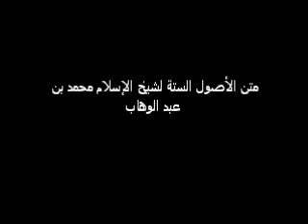The Six Principles Audio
متن الأصول الستة لشيخ الإسلام محمد بن عبد الوهاب